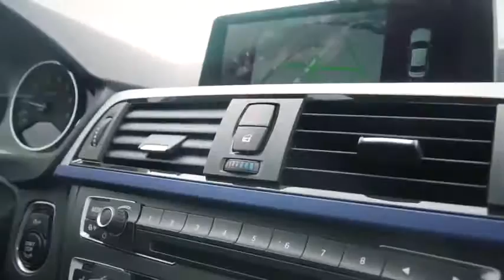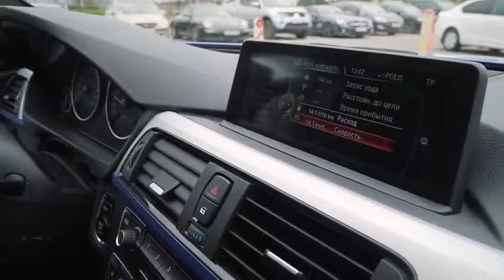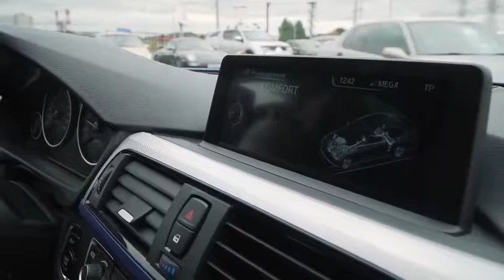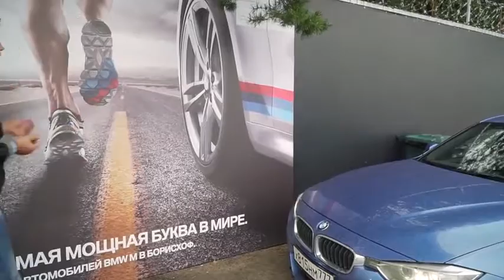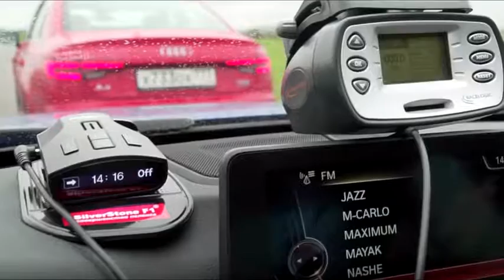Четкая и быстрая F30 Тест драйв Anton Avtoman